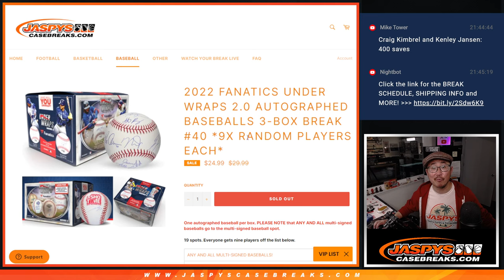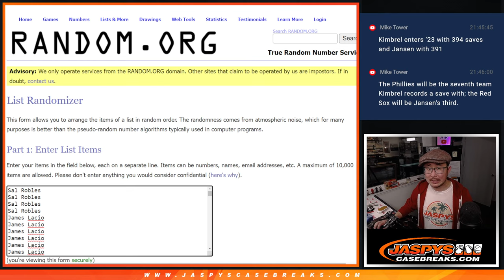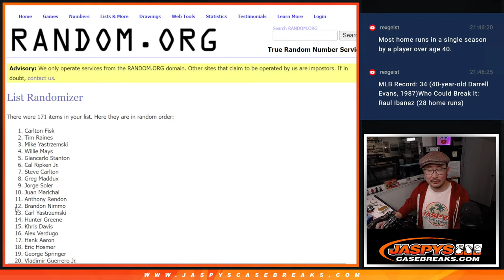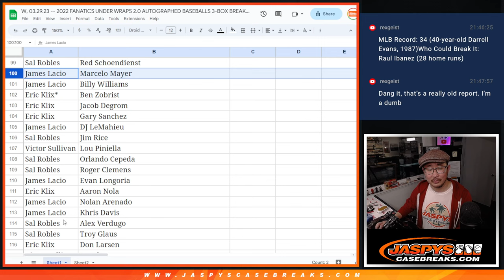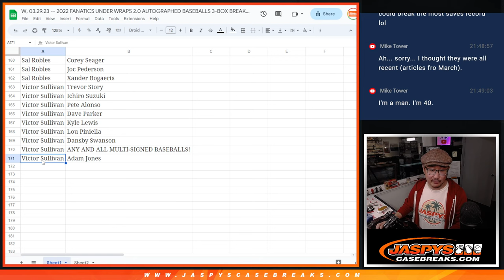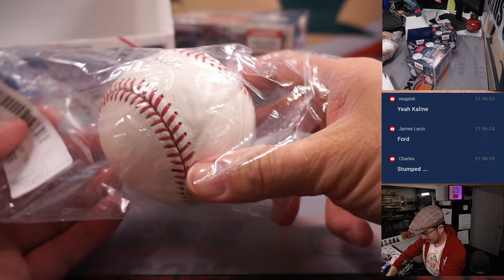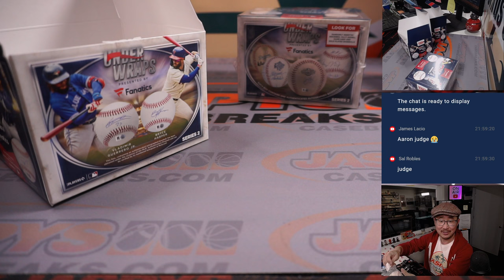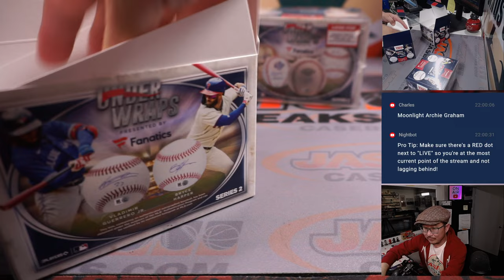W, 03.29.23 -- 2022 FANATICS UNDER WRAPS 2.0 AUTOGRAPHED BASEBALLS 3-BOX BREAK #40 *RANDOM PLAYER*